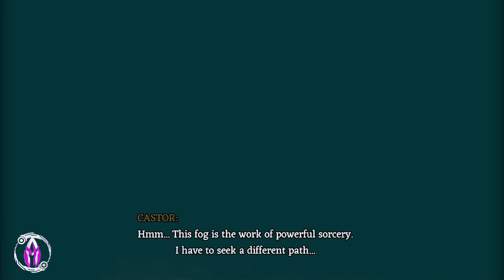Warhammer Age of Sigmar: Tempestfall Gameplay Eps 11: sigmarite prison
Game : Warhammer Age of Sigmar: Tempestfall
Platform : Oculus Quest 2

chapters :
00:00 intro
01:14 dreadheim camp
03:17 port
04:59 stormcas camp
07:50 glittering marsh
12:34 sigmarite prison
17:33 torch